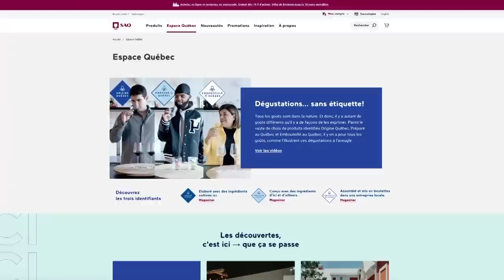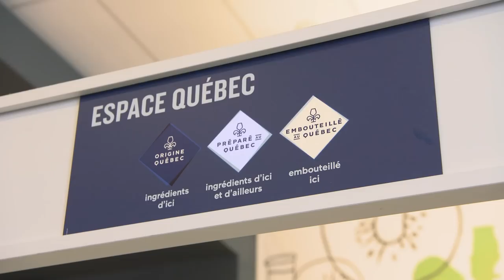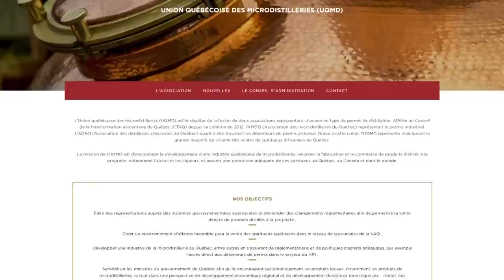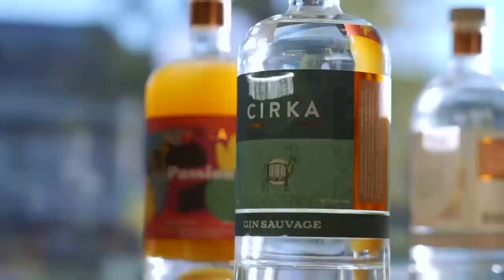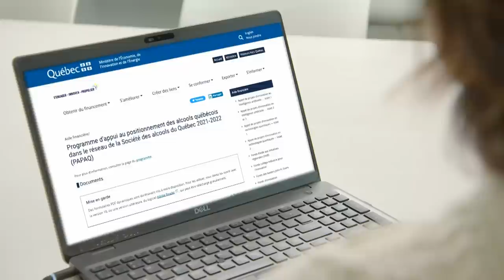L'épicerie | Quel avenir pour les microdistilleries d’ici?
Les gins, vodkas et rhums de chez nous sont populaires. Mais au Québec, 75 % des propriétaires de microdistilleries affirment être au bord de la faillite. Qu’est-ce qui ne fonctionne pas dans le système? L’épicerie a décortiqué la question.

Animation : Johane Despins
Recherche : Gildas Meneu
Images : François Gagnon, Pierre-Olivier Massé, Jean-Philippe Pelletier et Charles Pepin
Prise de son : Maxime Branchaud, Louis-Gilles Chartrand et Marc-Antoine Fournier
Réalisation : Isabelle Vallée